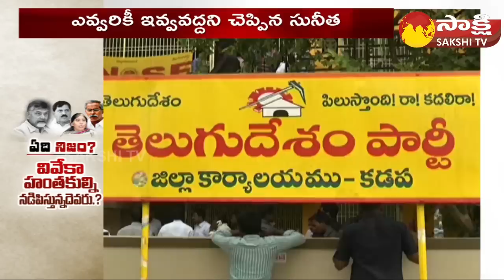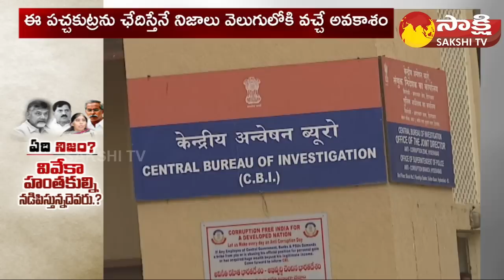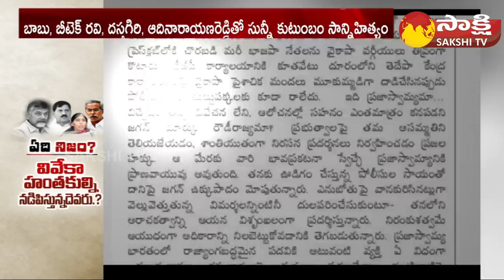Full Video On YS Vivekananda Reddy Case Facts | YS Avinash Reddy | YS Sunitha |Dastagiri